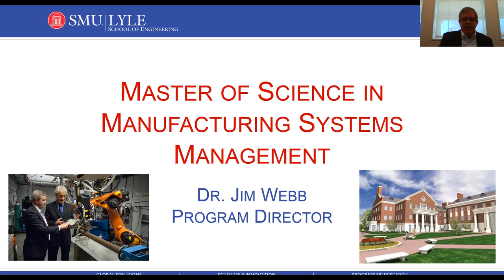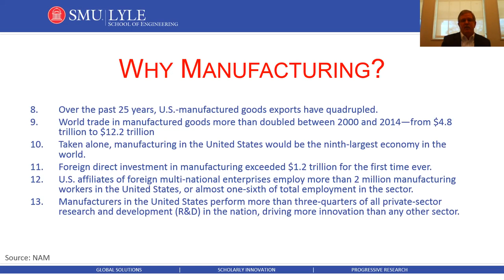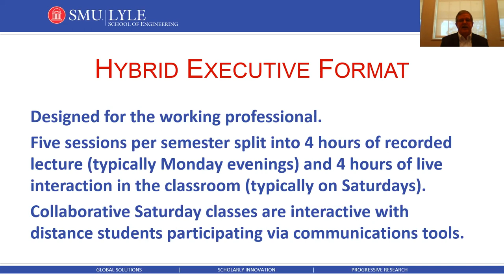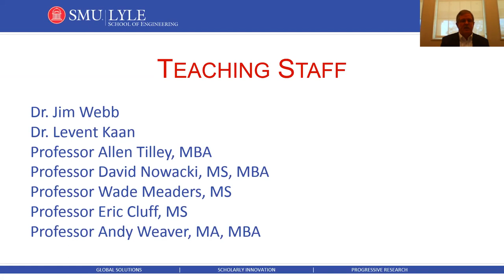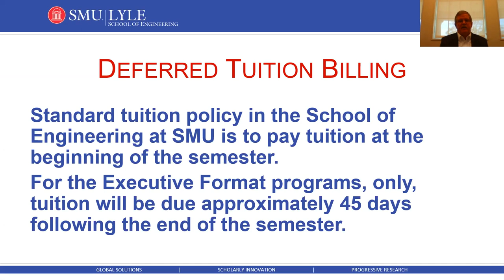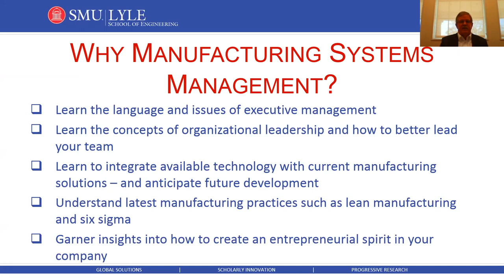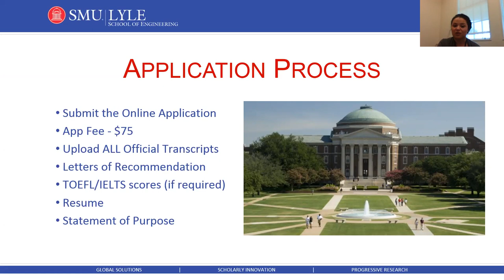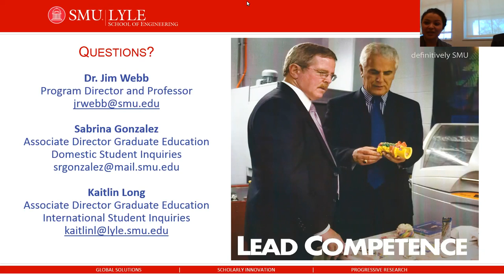MS in Manufacturing Systems Management from Southern Methodist University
Southern Methodist University offers a Master of Science degree in Manufacturing Systems Management. The Program Director, Dr. Jim Webb, discusses the program in this taped version of a live webinar.